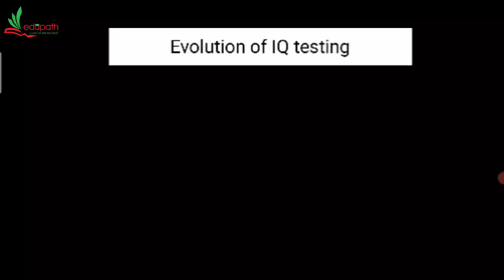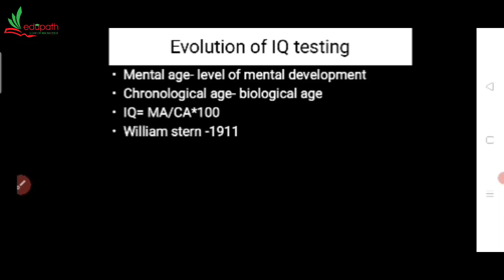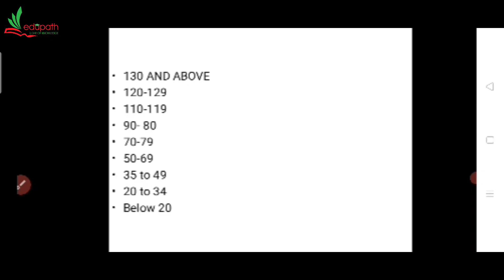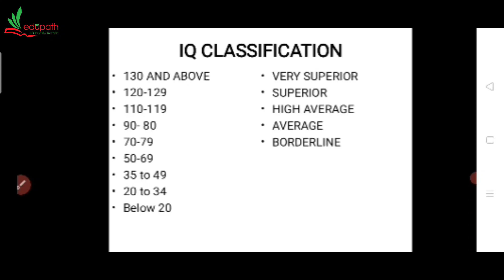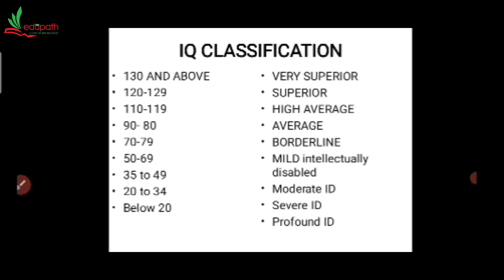Evolution of IQ testing in brief || IQ classification || CDPO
📌Evolution of IQ testing and IQ classification